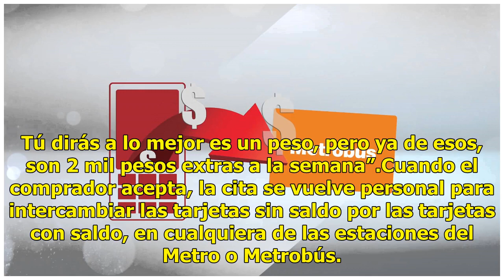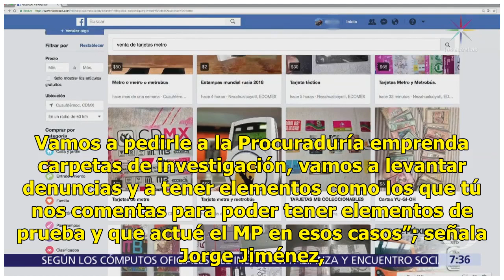Impune, recarga ilegal de tarjetas del Metro y Metrobús CDMX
Basta con entrar a Facebook para encontrarse con esto: La venta de tarjetas de la Red de Transportes de la Ciudad de México, como Metro y Metrobús, recargadas de forma ilegal con un saldo de 120 pesos. Su precio al público: sólo la mitad, lo que evidencia un daño multimillonario a la red y a las fin...